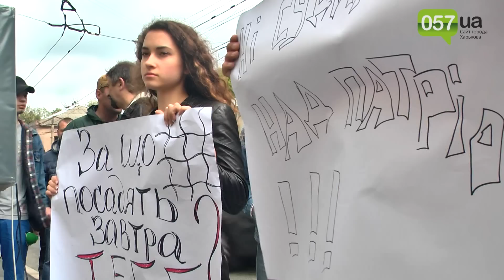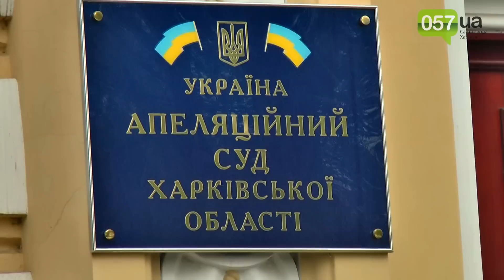В Харькове активисты пикетировали суд над бойцами "Айдара"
Судебный процесс над 10 бойцами батальона "Айдар" стал закрытым и это вызвало возмущение активистов.

В Ленинском суде города Харькова продолжают рассматривать дело над бойцами "Айдара".

Как и раньше, в зал не впускают прессу, родных подсудимых и активистов.

Представители различных гражданских объединений вышли на пикет к зданию суда с плакатами, пели песни и обратились к судье и прокурору с требованиями сделать заседание открытым.

"Прокуратура ходатойствовала о закрытии дела и потерпевшие написали заявления. Они боятся приходить на заседания, боятся давать показания и они не хотят преследований и проблем", - рассказал прокурор Денис Ковалев.

На данный момент решение суда не обжаловалось.